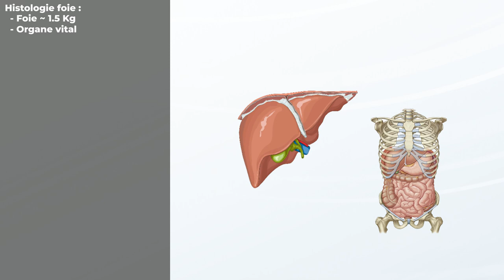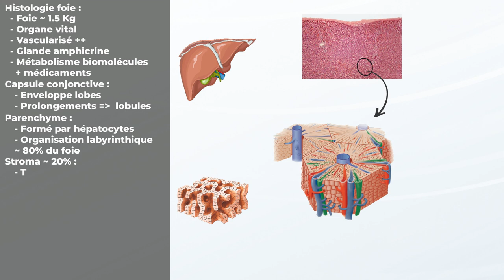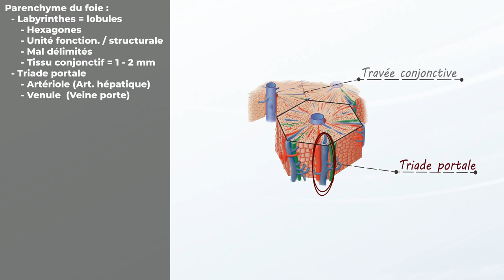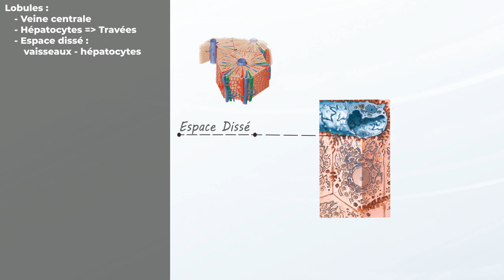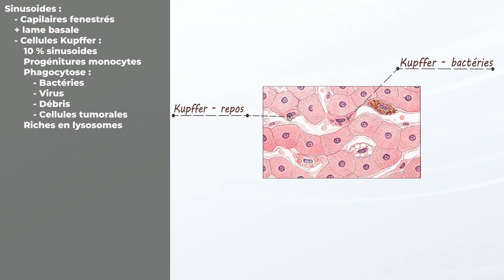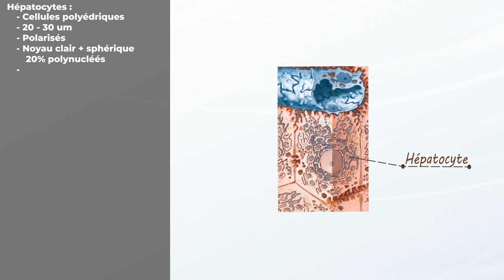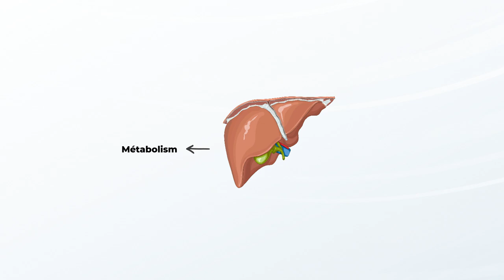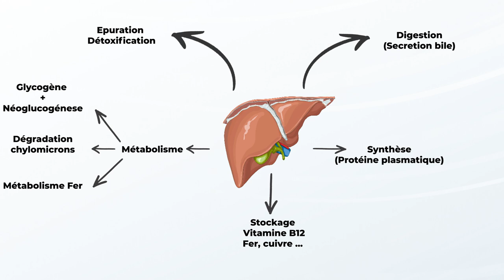Histologie du Foie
Nous vous présentons aujourd'hui un nouveau cours Scandium sur l'histologie du foie présenté par :

Messad Mounia
Zouaghi Sarah
Plan du cours :
00:00:00 : Introduction à l'histologie du foie
00:02:12 : Parenchyme hépatique
00:05:03 : Cellule de Kupffer
00:06:34 : Hépatocytes
00:08:03 : Histophysiologie du foie

Références :
Netter's essential histology
Junqueira's basic histology